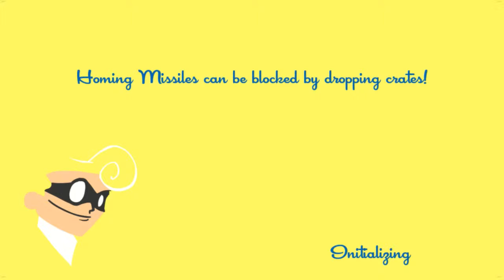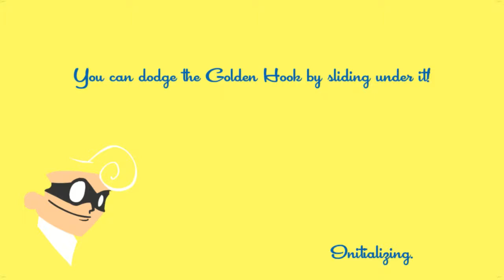Alles neu? - SpeedRunners - Folge 1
Wir spielen SpeedRunners mit Jakob (Jace) und Jonny (Ghastspawn).